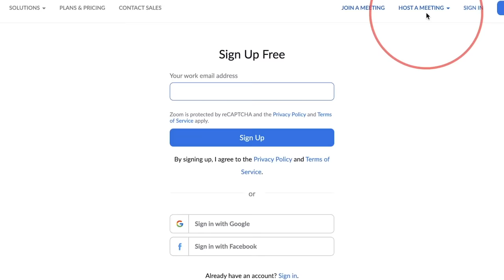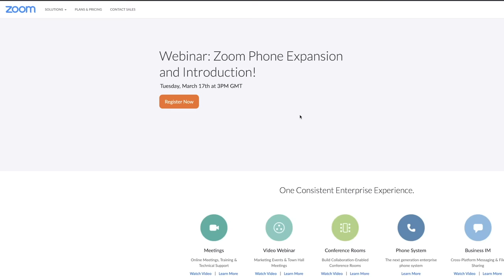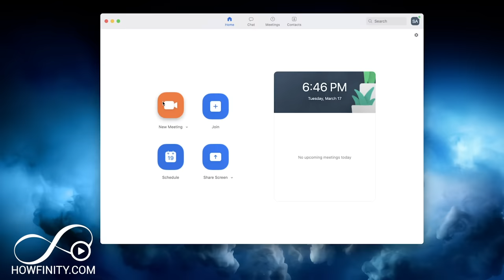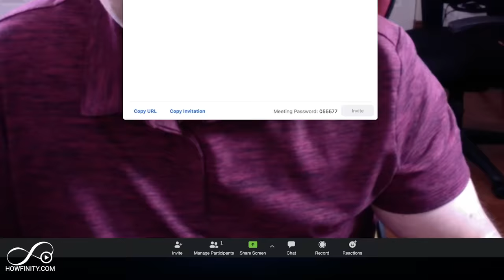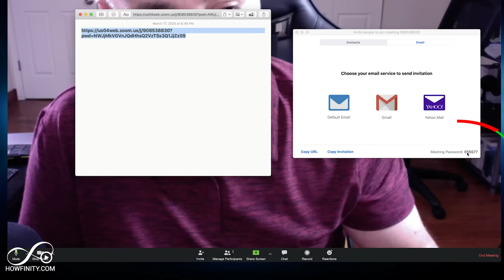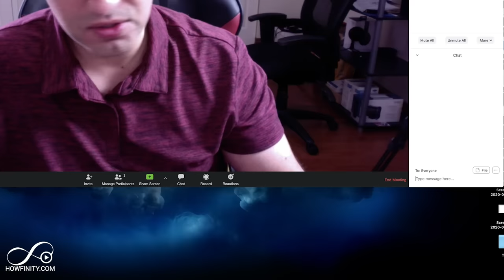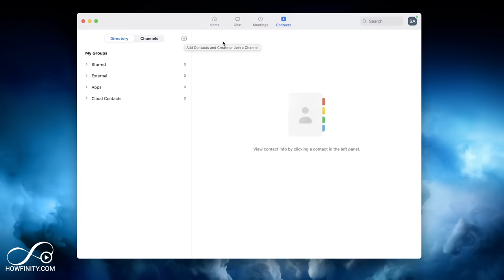How to Use Zoom - Free Video Conferencing & Virtual Meetings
Video conferencing, virtual meetings, virtual classrooms are on the rise and Zoom is a desktop-based app that makes having virtual meetings a lot easier.

Zoom is designed for video conferencing for up to 1000 participants.  The free version of zoom allows for up to 100 participants per meeting room.

You can also video chat or just use computer audio for voice chat.
You can easily share your computer screen or portion of your screen with anyone.  You can have one on one video conferences.

You can also use a virtual whiteboard to teach or demonstrate a point.